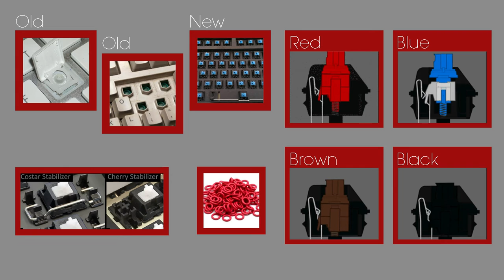The Perfect Keyboards For Every Gamer: Everything You'll Ever Need to Know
Is there really a mechanical keyboard for any gamer?

I’ve been through a lot when it comes to keyboard shopping. I want to help every gamer get the best keyboard for their specific interest & needs. I will put perspective on what you want to look for in a great keyboard of all price points, types, and how to know what will work best for your game play experience. Pardon the video being long, I want to prevent gamers from having to hunt all over the planet for guides on keyboard information.

Find this video helpful? Lets bring back the Hype to the Greatest game ever made!